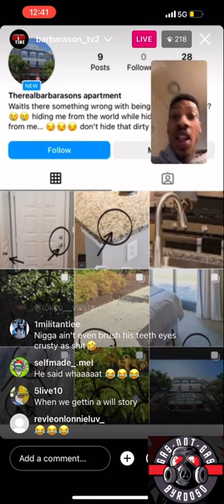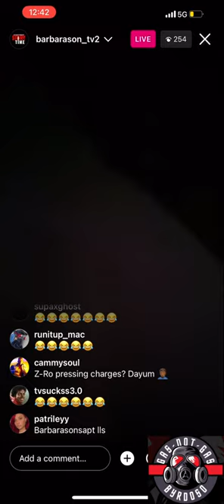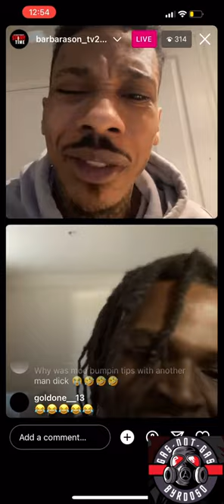WillRoy EXPOSES Ant Glizzy’s ADDRESS😳(Shows Pictures)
Damn they blew up the spot.